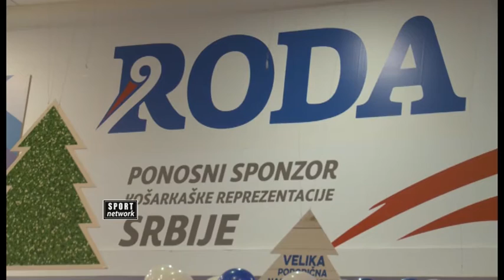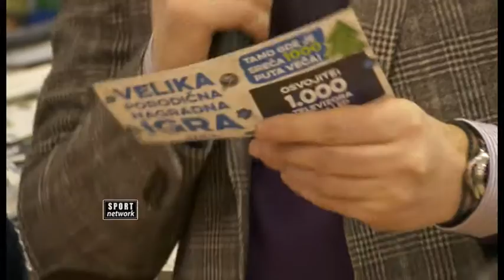Dejan Tomašević podelio nagrade u Rodi